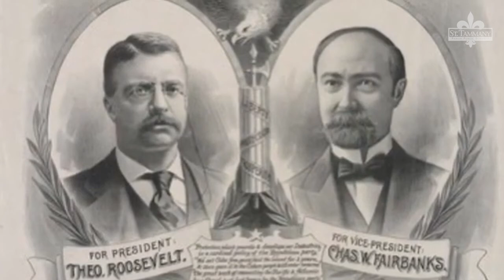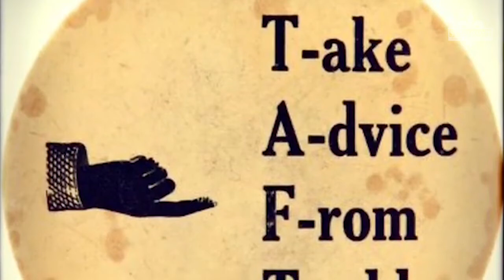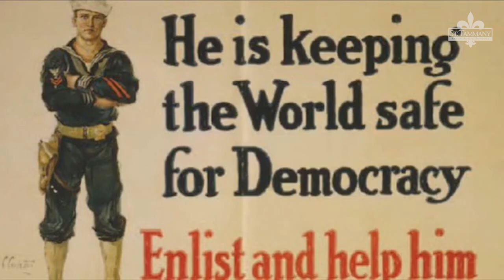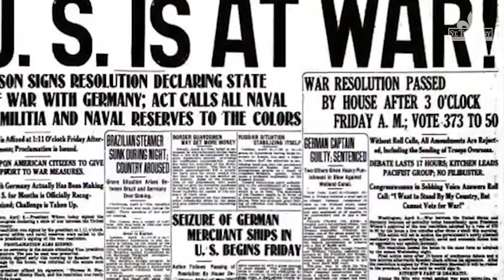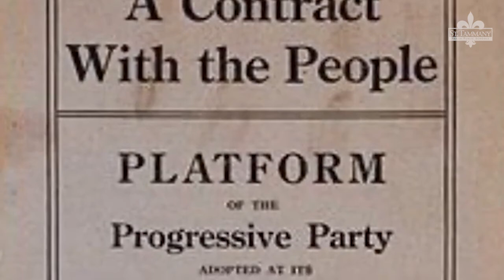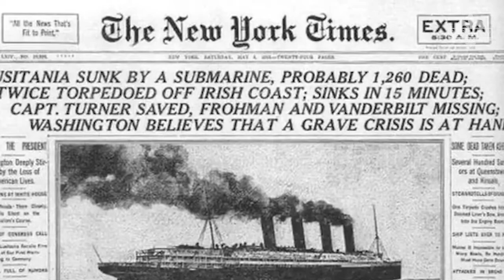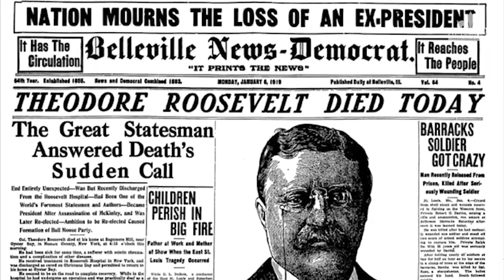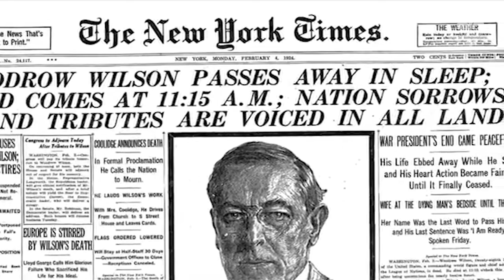High School Remote Learning Resources 4.27.20